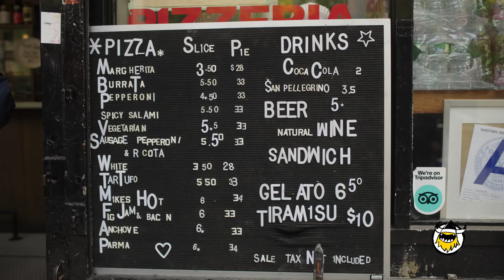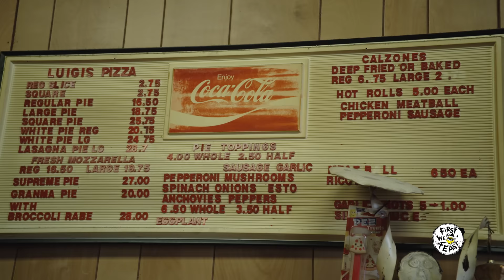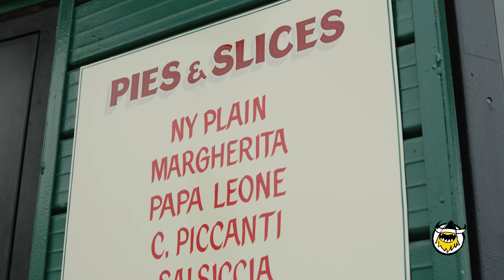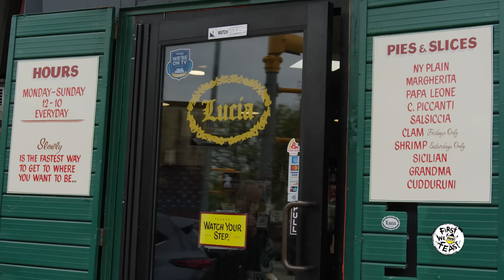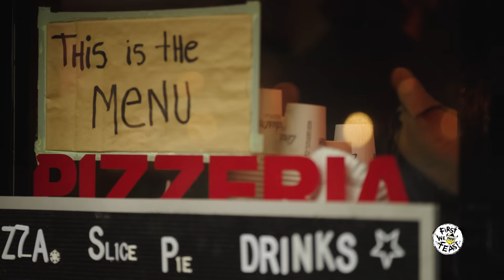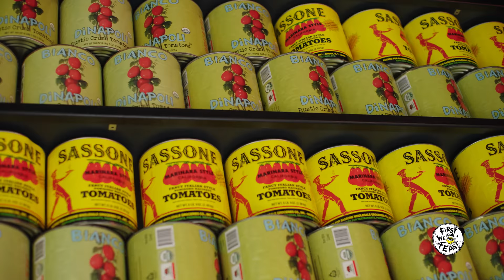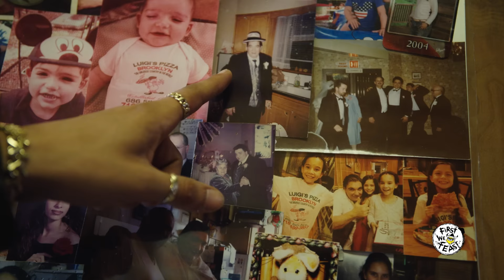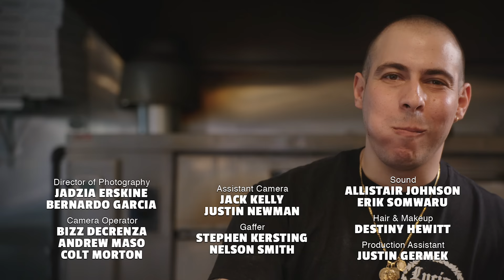Iconic Brooklyn Pizza Tour with Adam Richman and Frank Pinello | Pizza Wars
Brooklyn is home to some of the best pizza on the planet. On the premiere episode of Pizza Wars: Quest for the Perfect Slice, host Nicole Russell is meeting up with native Brooklynites Adam Richman and Frank Pinello to explore the past, present, and future of Brooklyn pizza. First, Nicole and Frank visit Luigi's Pizza in Park Slope, where second-generation owner Giovanni Lanzo is keeping his family’s legacy alive after 50 years of business. Next, Nicole stops by South Brooklyn newcomer Lucia Pizza of Avenue X, before meeting Adam Richman at Williamsburg's wildly popular L'Industrie Pizza. From traditional, old-school slice shops, to innovative, chef-driven pizzerias, Brooklyn remains a true paradise for pizza lovers in 2023.